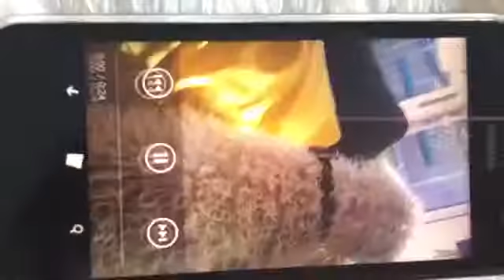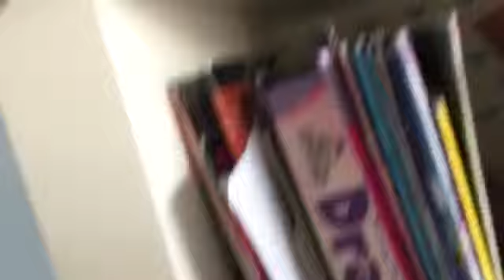Vlog 6|outfit of the day|October 🎃